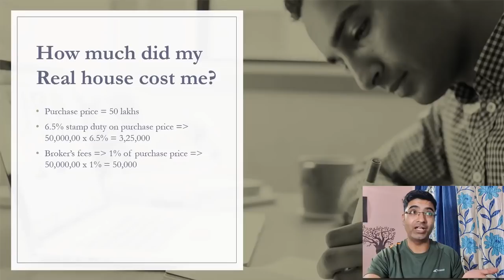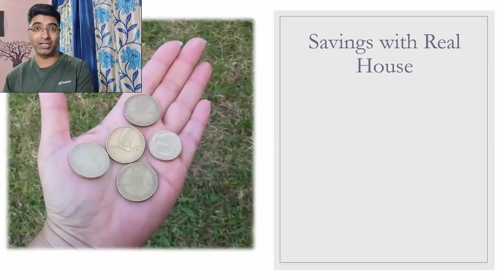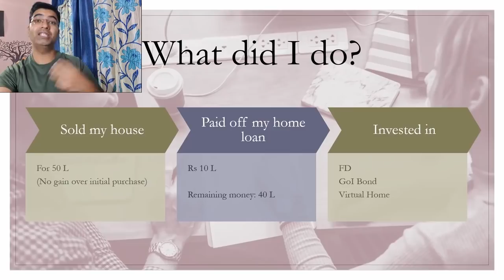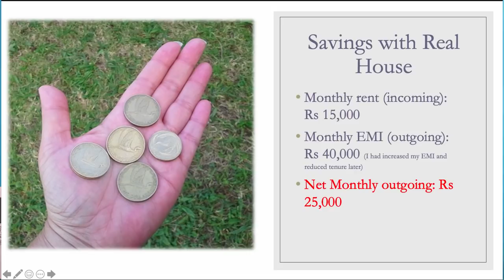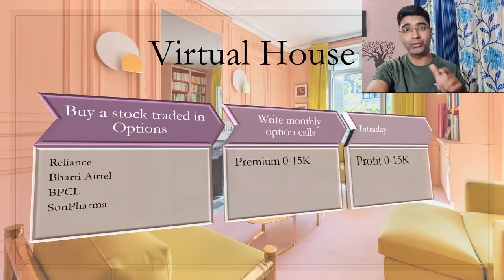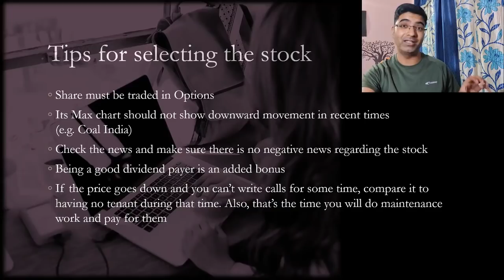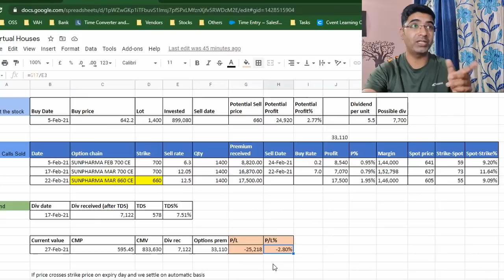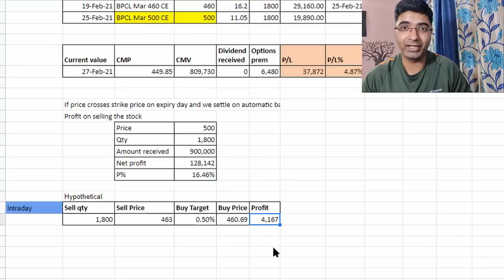Virtual house - My new source of income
Know what is a virtual house and how I am earning monthly income from it.